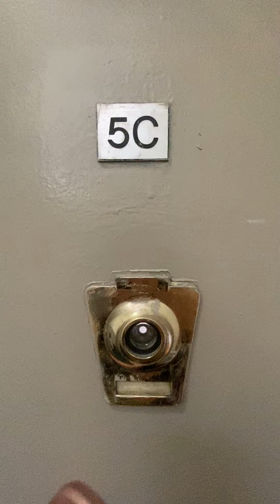158 E 82